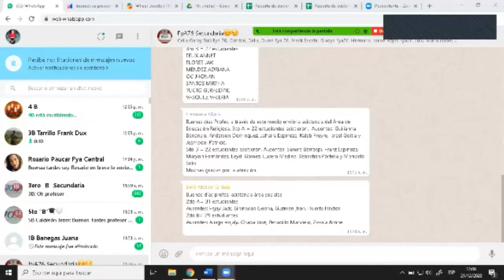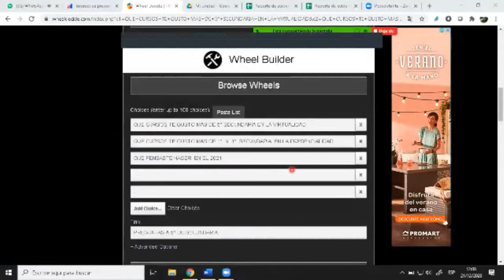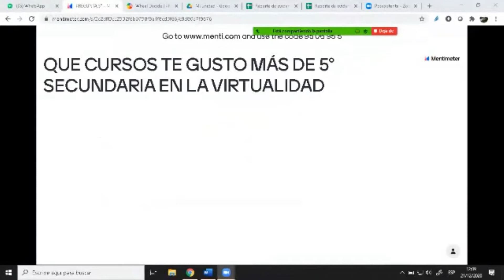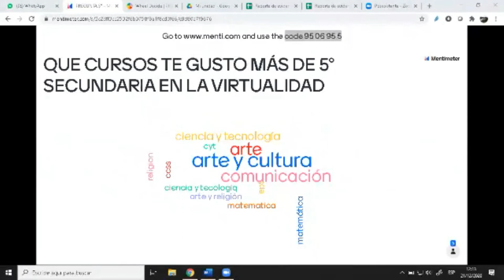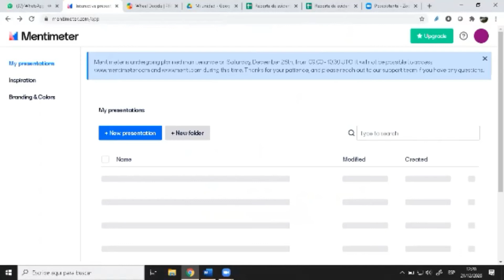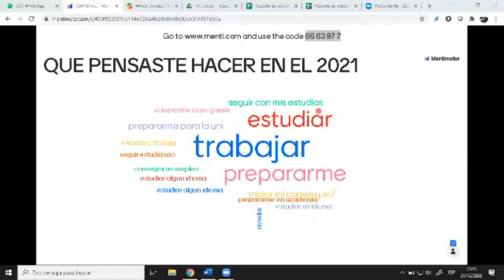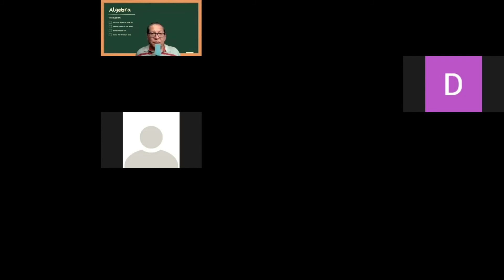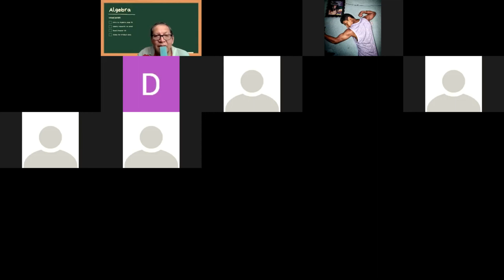USO DE WHEEL DECIDE Y MENTIMETER